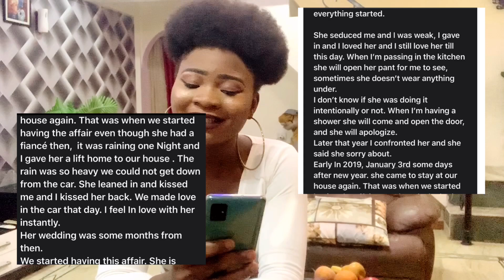SLEEPING WITH MY SISTER HUSBAND | open letter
Hello loveies

This is a video of me telling you beautiful people how husband are sleeping with their wife sister, ( open letter)I hope you enjoy (ed) this video .

Amore _sufi

On this channel I post , beauty , faulty , lifestyle, gist and educational purposes and other things hehe . Thank you for taking your time to watch , support and grow with me ..
           You are amazing and wonderful 🥰🥰